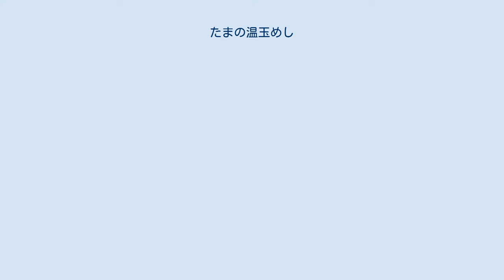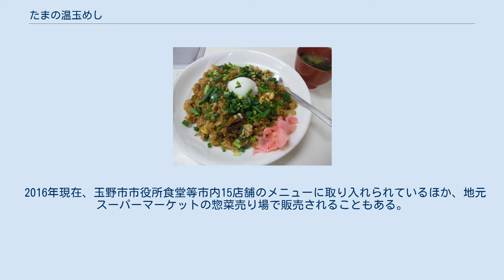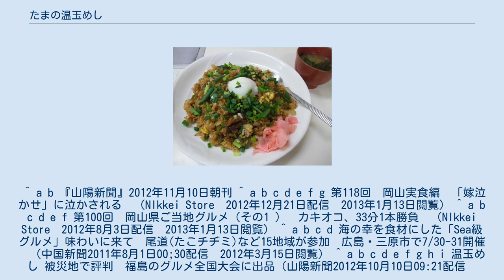たまの温玉めし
たまの温玉めし（-おんたま-）は、岡山県玉野市のご当地グルメ。
2011年7月30・31日に広島県三原市で開催された「第1回みなとオアシスSea級グルメ全国大会in三原」で初代グランプリに輝く。
また2013年8月24・25日に大分県大分市で開催された「第4回みなとオアシスSea級グルメ全国大会inOITA」で同大会2度目となるグランプリに、更に2016年は7月23･24日に地元玉野市で開催された「第8回みなとオアシスSea級グルメ全国大会 in 玉野」、10月1･2日に愛知県蒲郡市で開催された「第9回みなとオアシスSea級グルメ全国大会 in がまごおり」では連覇も果たし、同大会で4度のグランプリに輝いており、Sea級グルメ全国大会グランプリの常連となっている。
 たまの温玉めし 玉野市特産の穴子を混ぜ込んだ雑穀入りチャーハンに、温泉たまごをトッピングしたもの。
チャーハンには醤油と蒲焼きのタレで甘辛く味をつける。
 玉野市には「浦島太郎」に登場する「乙姫様」が祀られていると言われる玉比咩（たまひめ）神社があり、同神社に鎮座している巨石（玉石）には火の玉が飛び出すという伝説があるため、安産祈願の神社として知られている。
この縁起の良い「玉」は同市の地名の由来（「玉」地区と「宇野」地区で「玉野」）にもなっているが、たまの温玉めしはこの「玉」を象徴する温泉たまごに、たんぱく質・ビタミンA・カリウムが豊富で脂質に血流を良くするエイコサペンタエン酸を含んだ瀬戸内の海の幸・穴子を加え、健康的な家庭料理として玉野市に浸透するよう祈りを込めて考案されたものである。
また「温玉」のネーミングには温泉たまごという意味だけではなく、人情味があって気候が温暖な「温かい玉野」という玉野市への想いも込められている。
 2010年5月29･30日に「第14回たまの・港フェスティバル」会場内で行われた「お宝たまのB級グルメコンテスト」のために考案された料理である。
同日行われた市民の投票の結果、最優秀賞に選出され、玉野市公認B級ご当地グルメに決定した。
 2011年3月には、玉野市のご当地グルメの推進を盛り上げていこうという声の下、「おんたマニア」と呼ばれるたまの温玉めしファンの市民によって“たまのSea温玉会”が結成され、各種イベントに参加してPR活動を行っている。
 2011年7月30・31日に広島県三原市で開催された「第1回みなとオアシスSea級グルメ全国大会in三原」では、「みなとオアシス宇野」の地元を代表するグルメとして出品。
来場者による人気投票で最多の得票を記録し、初代グランプリに輝いた。
 2011年8月29日付の朝日新聞では、玉野市出身の漫画家いしいひさいちが連載中の4コマ漫画「ののちゃん」作品内でたまの温玉めしを採り上げた。
 2011年11月5日～2012年3月31日の間、土日祝日のみ、1日限定10食、要予約という形ながらもJR宇野駅で駅弁として販売された。
当初は2011年12月25日までの販売予定であったものの、人気が高かったために販売期間を翌2012年3月まで延長したということである。
 2013年8月24・25日に大分県大分市で開催された「第4回みなとオアシスSea級グルメ全国大会inOITA」で同大会2度目となるグランプリに輝いた。
 2016年7月23･24日に地元玉野市で開催された「第8回みなとオアシスSea級グルメ全国大会 in 玉野」では同大会3度目となるグランプリに輝いた。
 2016年10月1･2日に愛知県蒲郡市で開催された「第9回みなとオアシスSea級グルメ全国大会 in がまごおり」では同大会4度目となるグランプリに輝いた。
 2016年現在、玉野市市役所食堂等市内15店舗のメニューに取り入れられているほか、地元スーパーマーケットの惣菜売り場で販売されることもある。
またJR岡山駅の駅弁のラインナップにも加えられている。
 ^ a b 『山陽新聞』2012年11月10日朝刊 ^ a b c d e f g 第118回　岡山実食編　「嫁泣かせ」に泣かされる　（NIkkei Store　2012年12月21日配信　2013年1月13日閲覧） ^ a b c d e f 第100回　岡山県ご当地グルメ（その1 ）　カキオコ、33分1本勝負　（NIkkei Store　2012年8月3日配信　2013年1月13日閲覧） ^ a b c d 海の幸を食材にした「Sea級グルメ」味わいに来て　尾...